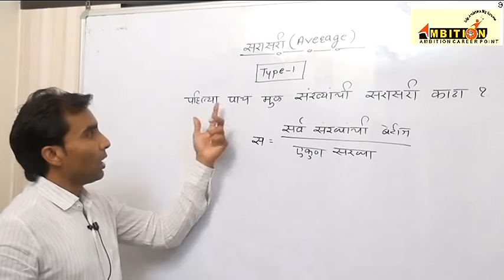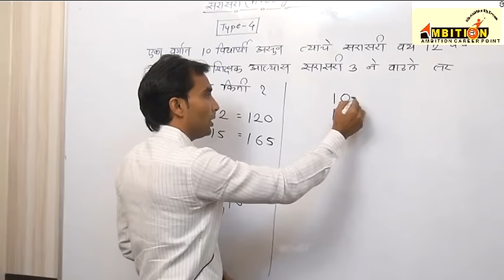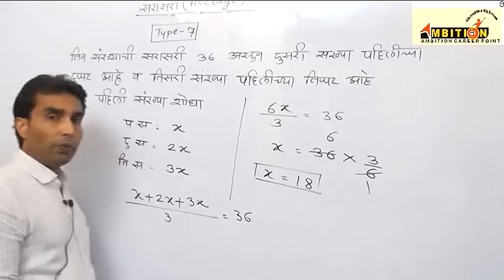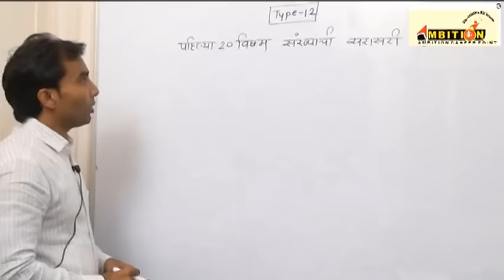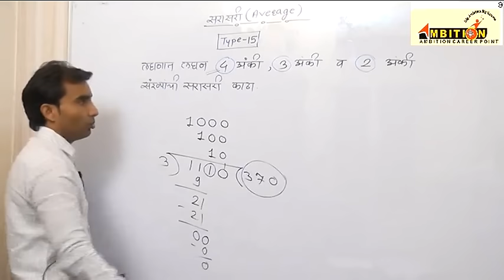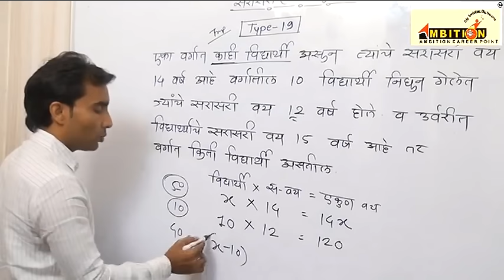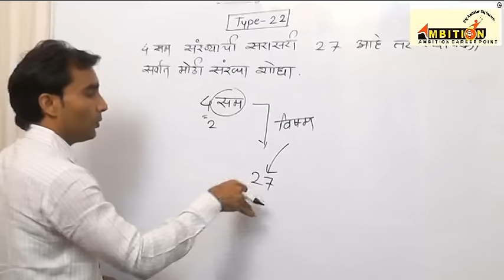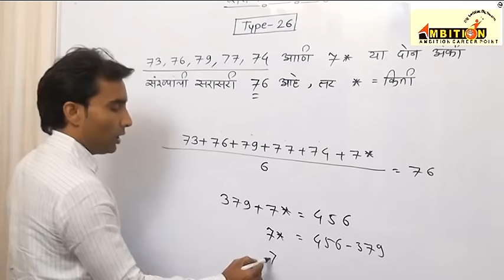सरासरी -सतीश वसे how to learn average For MPSC, UPSC ,PSI,STI (By Prof. Satish Vase)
Basic Maths by Satish Vase sir
Download App -MY AMBITION
You will get courses like
 Maths-Reasoning course,Police Bharti Course,Talathi Course ..